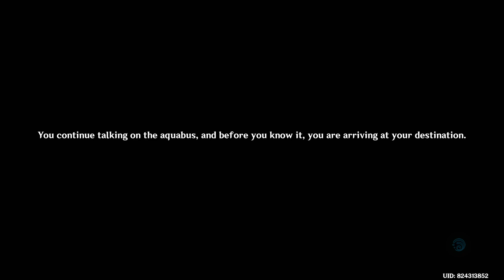Fontaine Archon Quest Part 2 - Aquabus to The Court of Fontaine | Genshin Impact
This series will consist of an entire walkthrough of the Fontaine Archon Quest from Genshin Impact including anticipated characters like Lyney, Lynette, Navia, Furina (Focalors), Neuvillette, Wriothesley, Arlecchino, Charlotte, Freminet, Childe, Lumine and Paimon.
I'll be playing through the entirety of the Fontaine Archon Quest. The full story will be covered including cutscenes. I hope you enjoy this video!